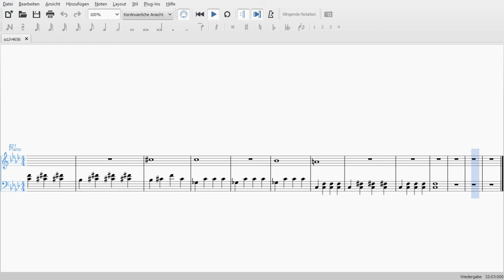Layers of Fear Main Theme - Piano Cover - Piano Sheets (downloadable)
- Composed by Arkadiusz Reikowski.
 (i do not own the soundtrack)
  PIANO SHEETS IN THE DISCRIPTION

- it´s the "base" for your creations

- Maybe theres a Version with real piano - sound coming, not this aweful synthetic piano